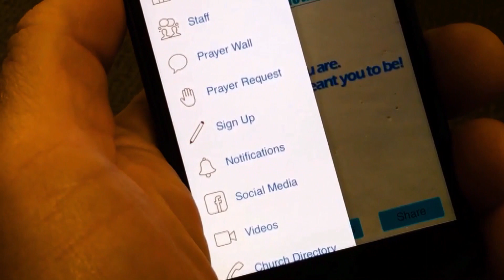RHCF Announcements: December 2, 2018